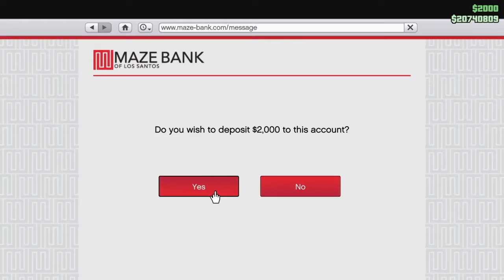COMPLETING GTA 5 ONLINE HEIST WITH RANDOMS- (THE PRISON BREAK EDITION): THE FINALE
Let's do this...Prison Break. Finale.